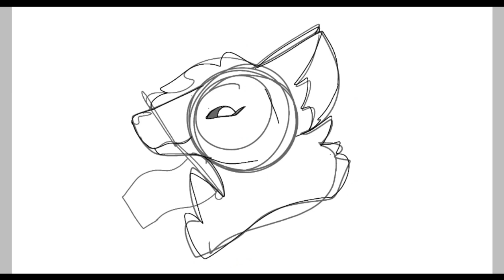Happy Pride Month!! (free commissions) 3/10 full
So to celebrate pride month I'm going to be doing some free commissions! I've got 10 slots open (they probably won't all be filled but it's first come first serve) so if you want one send a ref sheet of your character, their gender, and their sexuality (if they're heterosexual/straight just list that) to this email -
Will draw relationships just send all of the info for both of them.
I'm doing busts and fullbodies and you can use them for anything (social media icons, backgrounds etc.) as long as I am credited somewhere- just lmk which of the 2 (bust/fullbody) you want and I'll do it.

Programs-
IbisPaintX
Imovie

Thistle
Cupertino
Foam
Saffron